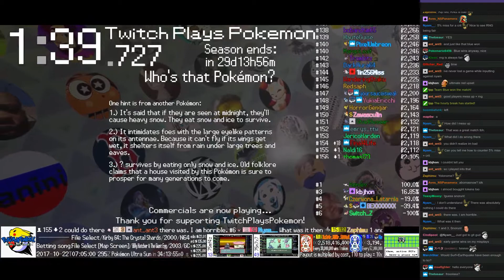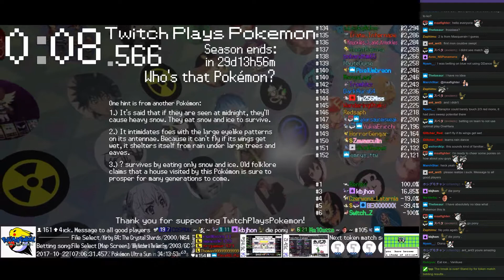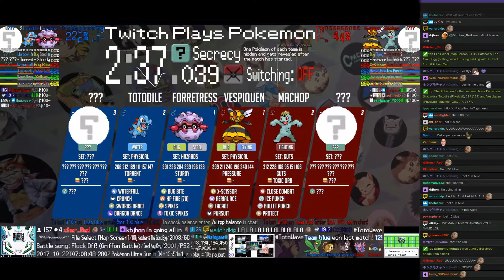Twitch Plays Pokémon Battle Revolution - Matches #94763 and #94764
#94763 [Blue: Staraptor (Special), Raticate (Standard), Tropius (Physical)] vs [Red: Gligar (Physical), Chinchou (Standard), Golem (Sand Veil)]

13:32 : #94764 [Blue: Forretress (Hazards), Totodile (Physical), Gulpin (Physical)] vs [Red: Vespiquen (Physical), Machop (Guts), Slowpoke (Special)]